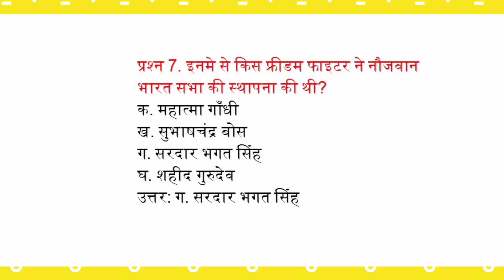इनमें से किस फ्रीडम फाइटर ने नौजवान भारत सभा की स्थापना की थी?,